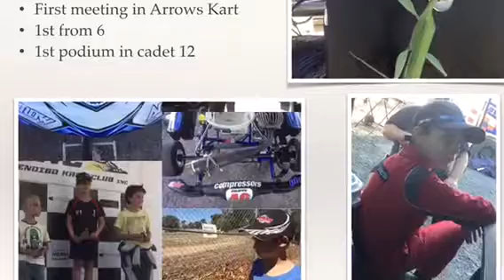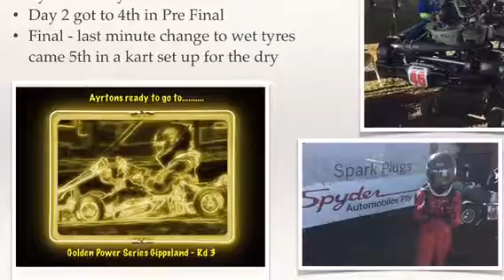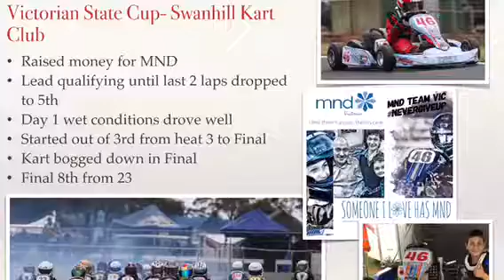2017 in Review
2017 was always going to be a challenge with Ayrton moving up to Cadet 12 while still 9yrs old. Overall he had some great results and was often in the top 5 just missing out on a podium result. Thanks to all the supporters and sponsors who help the team keep racing, and Pace Images for the great photos! Bring on 2018!!